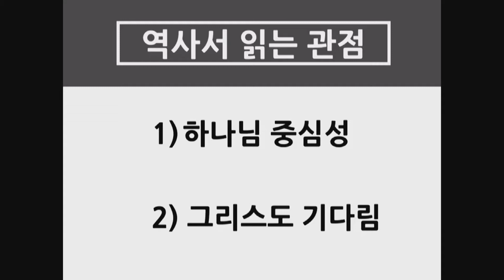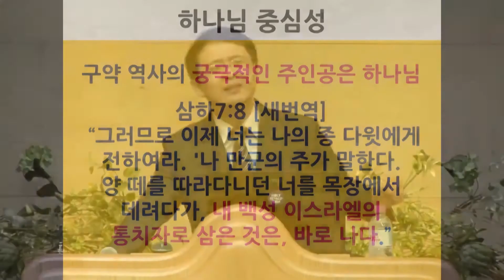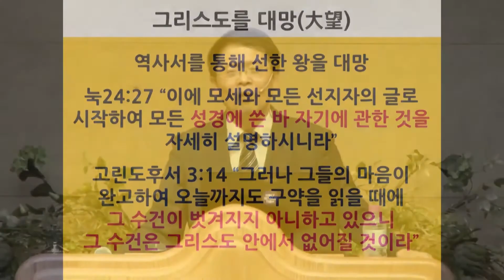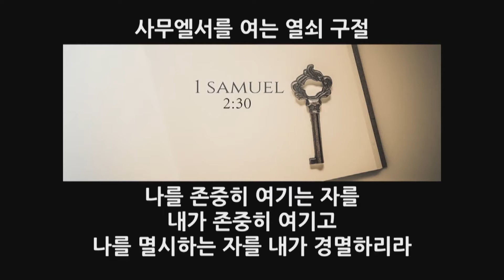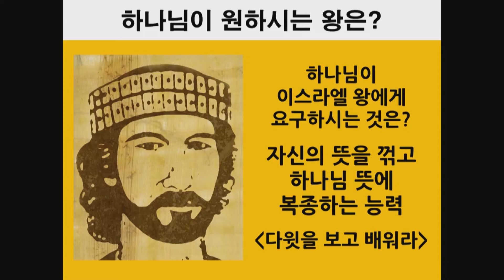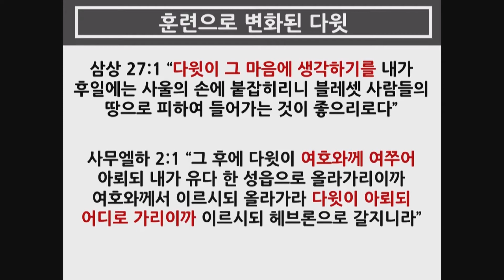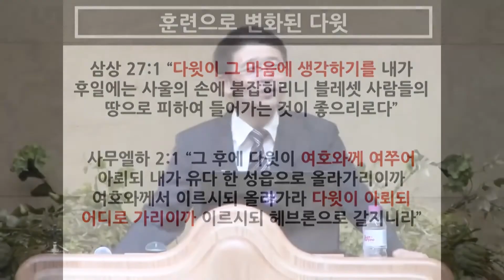[사무엘하#01]사무엘하의 주인공은 다윗이 아니라 하나님_다윗 인생 전반부와 후반부의 비교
[네이버 블로그에서 하마성경 PPT자료 구매를 원하시면 아래 클릭]

[하마성경 PPT자료 구매를 원하시면 아래 클릭!!]

★사무엘하의 주인공은 다윗이 아니라 하나님_다윗 인생 전반부와 후반부의 비교 [사무엘하 01]
-역사서 읽는 관점
-하나님 중심성
-그리스도를 대망
-사무엘서 열쇠구절과 다윗인생의 비교
-하나님이 원하시는 왕
-하나님의 음성을 듣는 법

카카오톡 ID ‘jaco7935’